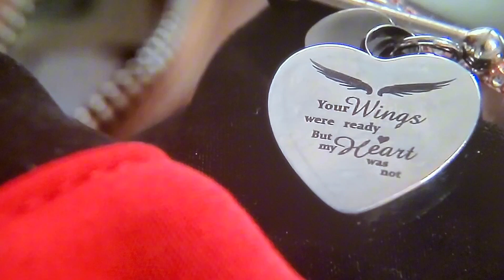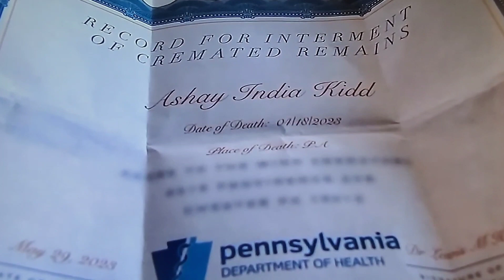Philadelphia mother says examiner wrongfully cremated child's remains!!!